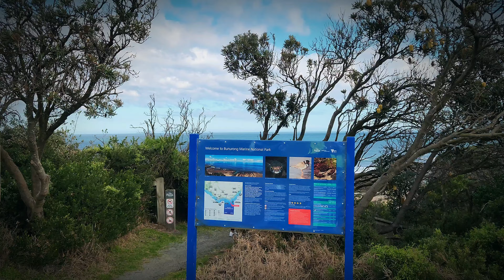Twin Reefs 🇦🇺 - 1608 Days Gone